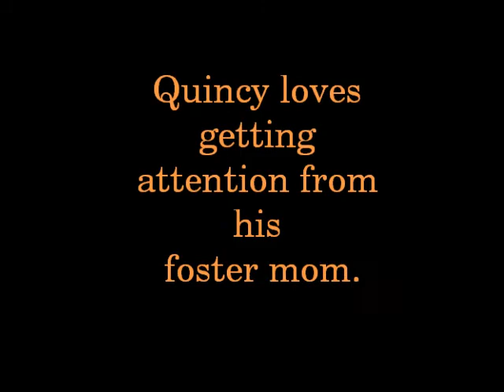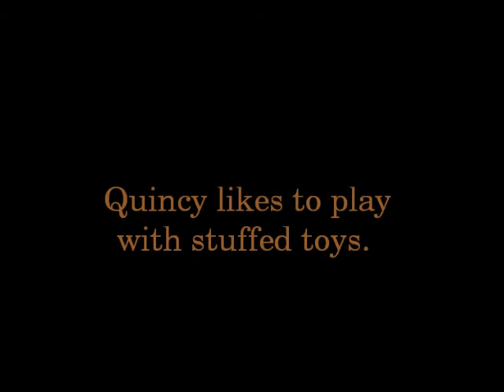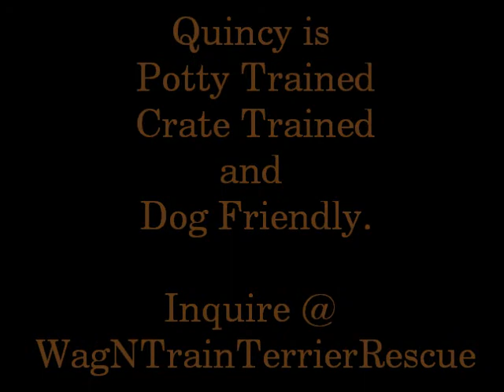Quincy Adoption Video